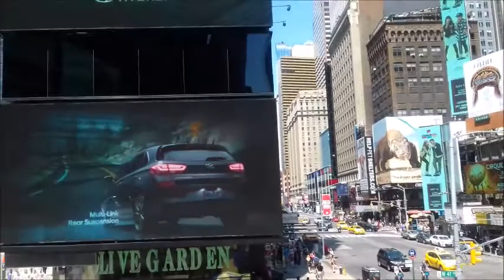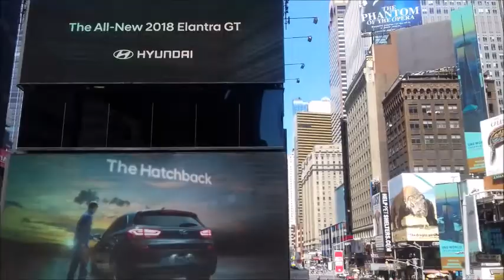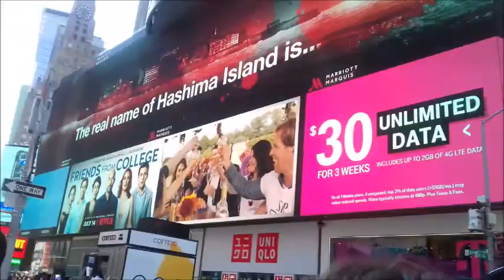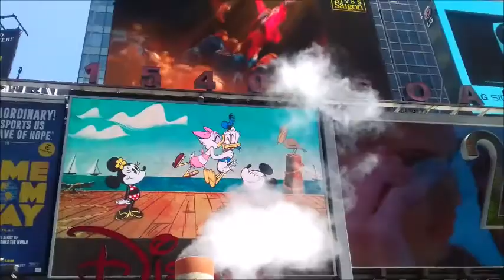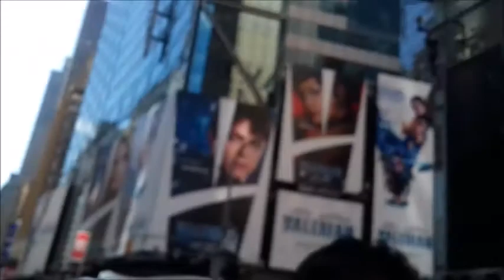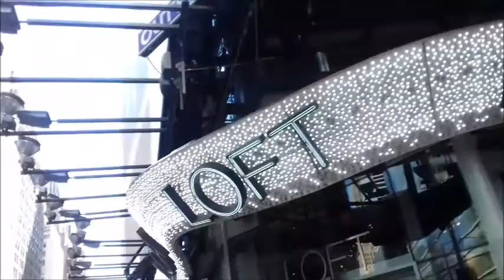Знакомство с Нью Йорком. Часть 2. Бар на крыше. Грузинский ресторан. Мемориал погибшим 11 сентября.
Нью Йорк! Я попала в твои сети. Витрины, небоскребы, культурные центры,  роскошь, огромные деньги, нищие, мусор на улицах, память о терактах... Это ты- Столица мира!